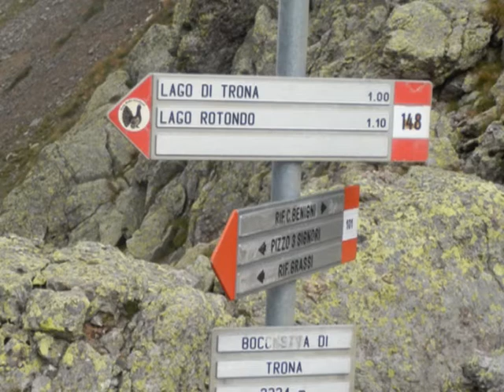Ornica - Valle dell'Inferno - Rifugio Benigni - Ornica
Partendo dal paese di Ornica, si prende il sentiero n. 106 che risale le splendida valle dell'Inferno per raggiungere la vetta del Pizzo dei Tre Signori. Ma visto che, come si vede dalle foto, la giornata estiva non era proprio meravigliosa, all'iincrocio col sentiero 101 è cambiato il programma. E cosi seguendo il sentiero dell'Orobie Occidentale, si è giunti, dopo la bocchetta di Trona, al rifugio Benigni. Per il ritorno si è seguito il sentiero n.108, che scende nella valle salmurano, fino all'incontro con la deviazione per Ornica seguendo il sentiero 107. Che dire una bella sgambata.